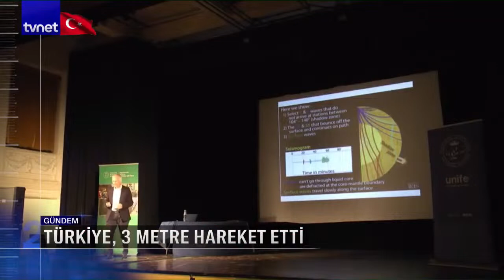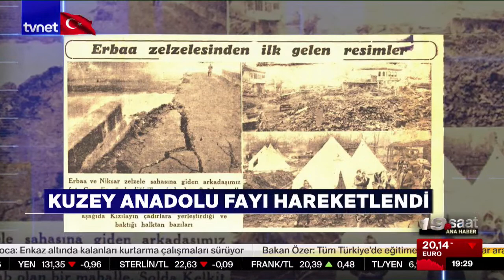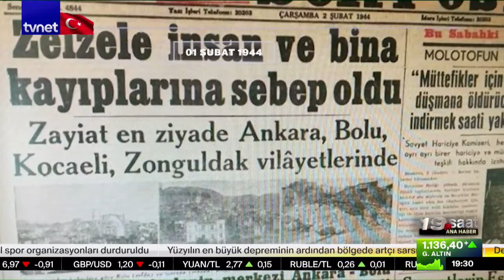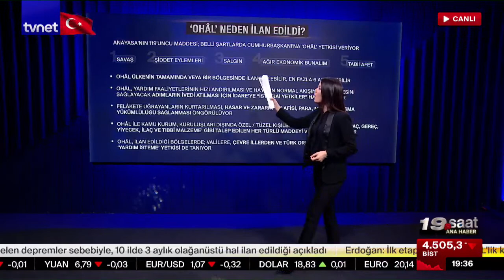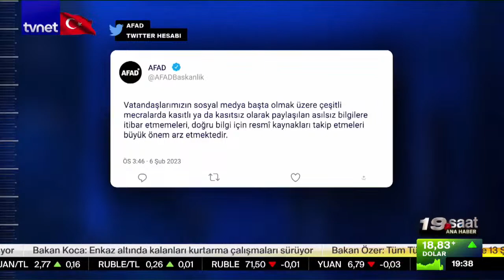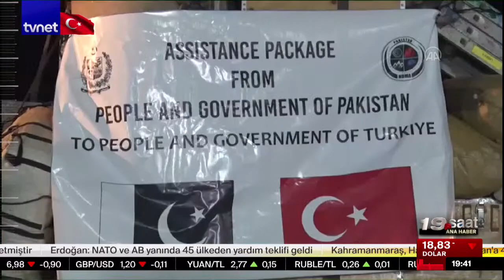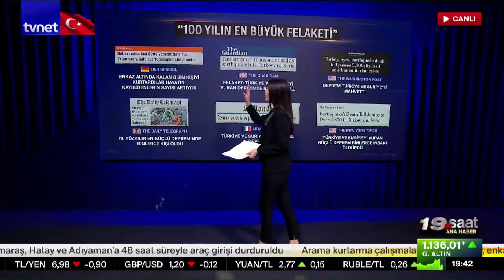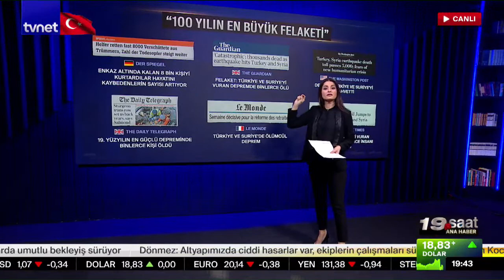Deprem bölgesinde hipotermi tehlikesi | 19. Saat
00:00 Giriş
05:12 Enkazlarda zamana karşı yarış
15:13 Türkiye 3 metre hareket etti
21:09 Deprem başka depremleri tetikler mi?
27:11 7,7 Japonya'da olsa ne olurdu?
29:48 'OHAL' neden ilan edildi?